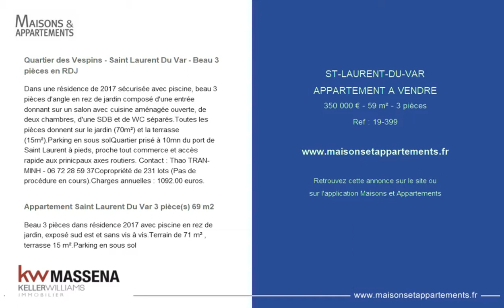ST-LAURENT-DU-VAR - APPARTEMENT A VENDRE - 350 000 € - 59 m² - 3 pièces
Référence : 19-399

Quartier des Vespins - Saint Laurent Du Var - Beau 3 pièces en RDJ
Dans une résidence de 2017 sécurisée avec piscine, beau 3 pièces d'angle en rez de jardin composé d'une entrée donnant sur un salon avec cuisine aménagée ouverte, de deux chambres, d'une SDB et de WC séparés.Toutes les pièces donnent sur le jardin (70m²) et la terrasse (15m²).Parking en sous solQuartier prisé à 10mn du port de Saint Laurent à pieds, proche tout commerce et accès rapide aux prinicpaux axes routiers.

Appartement Saint Laurent Du Var 3 pièce(s) 69 m2
Beau 3 pièces dans résidence 2017 avec piscine en rez de jardin, exposé sud est et sans vis à vis.Terrain de 71 m² , terrasse 15 m².Parking en sous sol